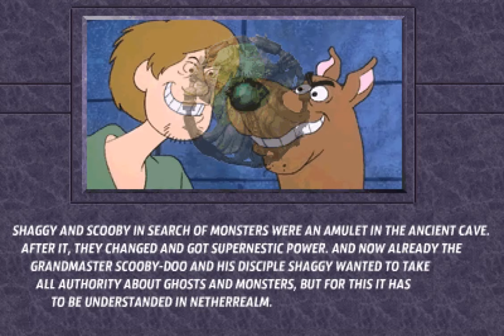MK New Era 2022 by Fight Night X - Shaggy